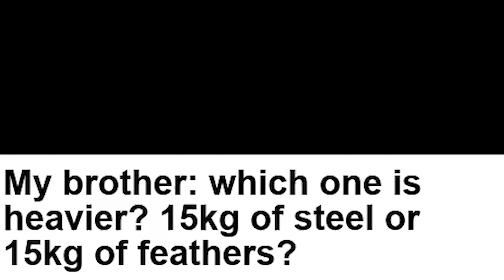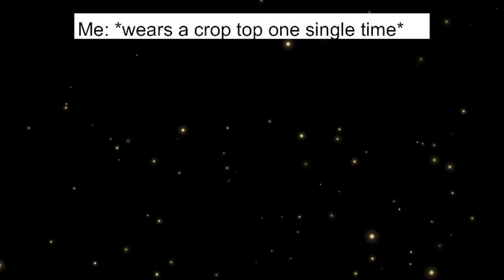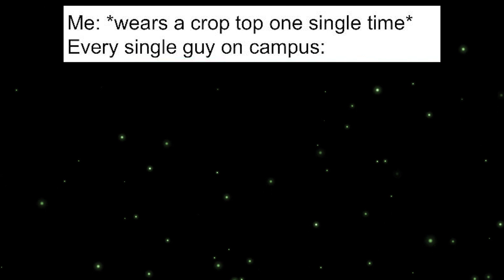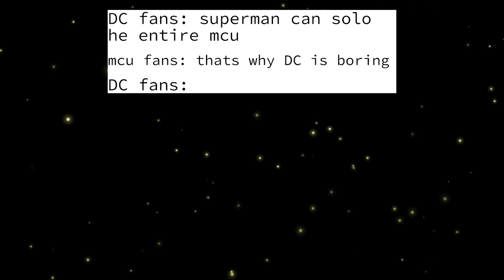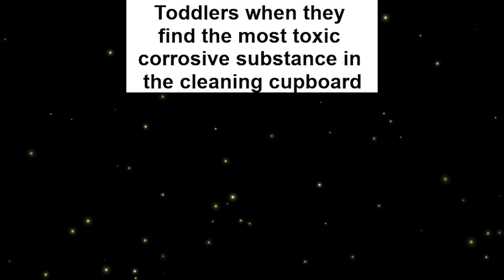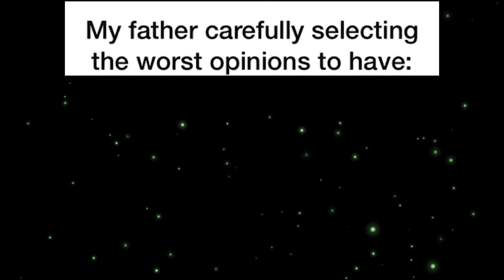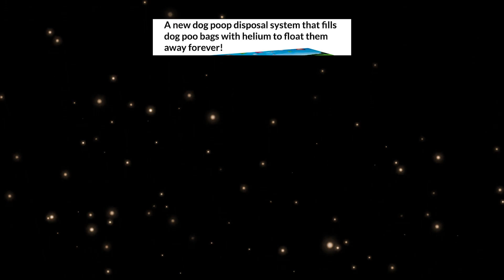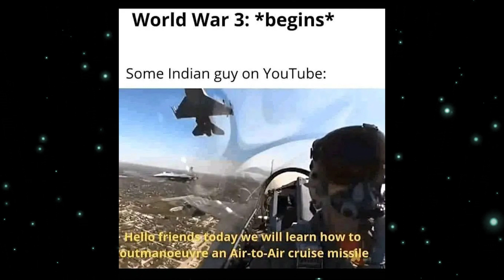memes that i found in EUROPE